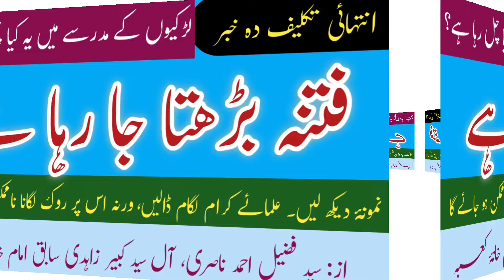bahut taklif deh khabar l fitna badhta ja raha hai l madarse me ladkyon ke sath kya ho raha l nasri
تکلیف دہ خبر l مدرسہ میں لڑکیوں کے ساتھ کیا ہو رہا ہے l فتنہ بڑھتا جا رہا ہے l از: سید فضیل احمد ناصری